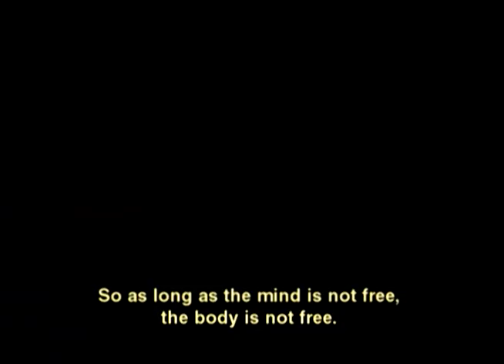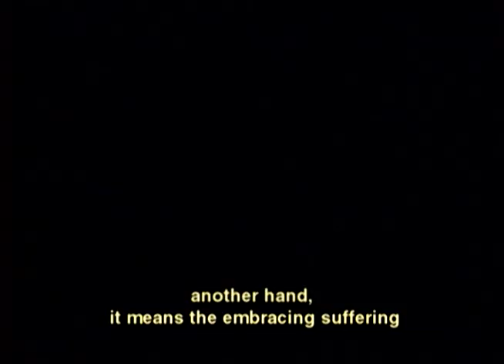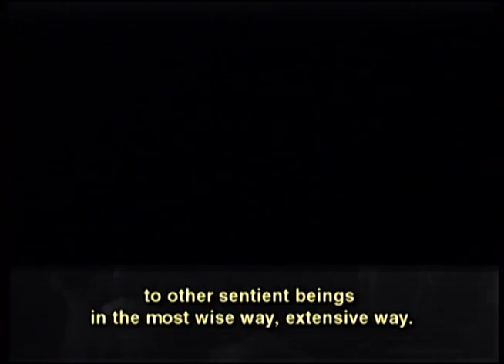The Importance of Motivation: Lama Zopa Rinpoche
This talk is one of six talks that can be found on the DVD entitled "Freedom Through Understanding" available from lamayeshe.com.

In Lama Yeshe's and Lama Zopa Rinpoche's first trip to Europe they offered a weekend seminar based on their famous month-long Kopan meditation courses. Preceded by Lama Yeshe's lecture on meditation at Kensington Town Hall, these teachings at Royal Holloway College, Surrey, encompass the entire Buddhist path to enlightenment.

The teachings on this DVD set can be found in the book also entitled "Freedom Through Understanding."

(UK3)